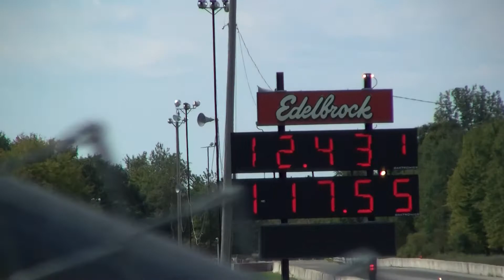GSX-R 750 vs ZX-6R Drag Racing HD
Stanton Dragway, Michigan. 60 degrees, little to no humidity